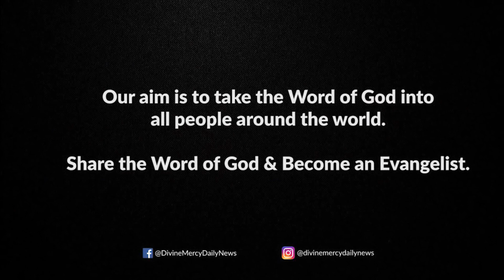Powerful Adoration I October 14 I 3.00 Pm I Thursday I Divine Mercy